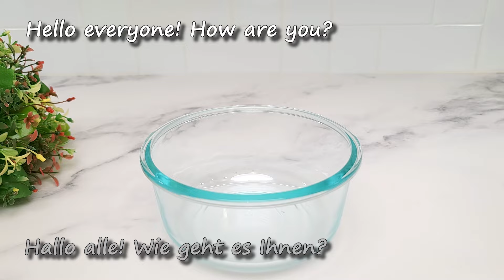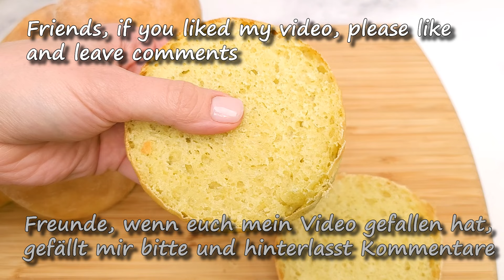Mischen Sie Hefe mit Erbsen, Sie werden begeistert sein!❗ Ein längst vergessenes REZEPT!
Mischen Sie Hefe mit Erbsen, Sie werden begeistert sein!❗ Ein längst vergessenes REZEPT! So hat meine Urgroßmutter gekocht! Und alle, die gegessen haben, waren glücklich!
Zutaten:
Erbsen
Wasser
Milch
Zucker
Hefe
Mehl

►Sehen Sie sich ALLE WERKZEUGE in unserem Shop an
Freunde, wenn dir das Video gefallen hat, kannst du dem Kanal helfen:
👍 Bewerten Sie das Video! 👍 - das ist schön für mich und wichtig für die Entwicklung des Kanals!
SCHREIBEN SIE EINEN KOMMENTAR oder zumindest einen Smiley. Es wird nicht schwer für dich sein, aber ich werde sehr froh sein! ▶ Klingelton einschalten 🔔 um über neue Videos informiert zu werden!